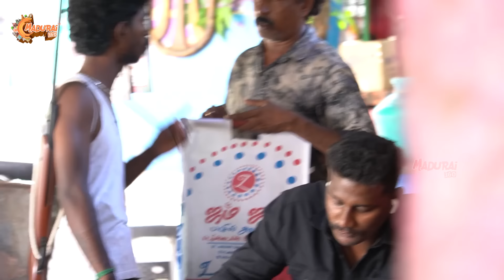என்னடா சாப்பிட குடுத்தீங்க எனக்கு தலையெல்லாம் சுத்துது | IMTMG | Madurai360*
Madurai360 is one of the popular Youtube Channel in Southern Tamil Nadu!As the name depicts, Madurai 360 channel gives an all-inclusive view about Madurai, a city in the southernmost part of Tamil Nadu.

Madurai 360*